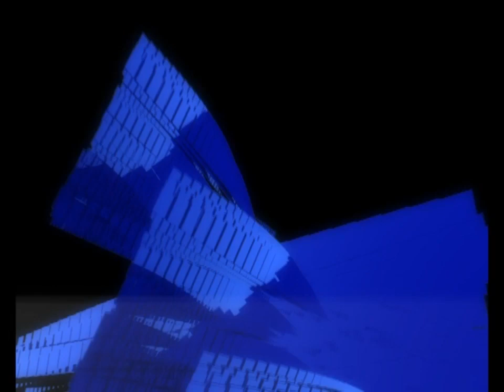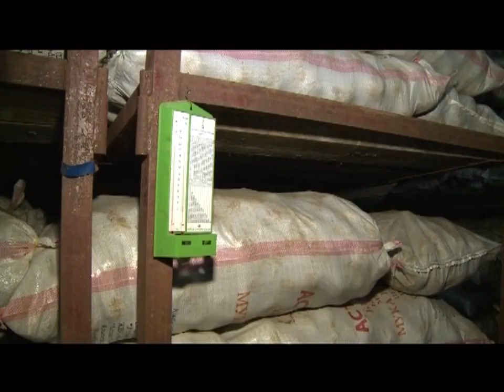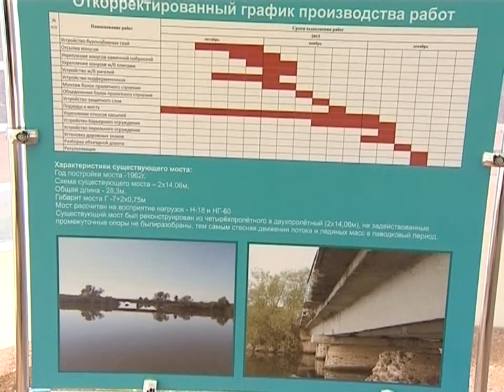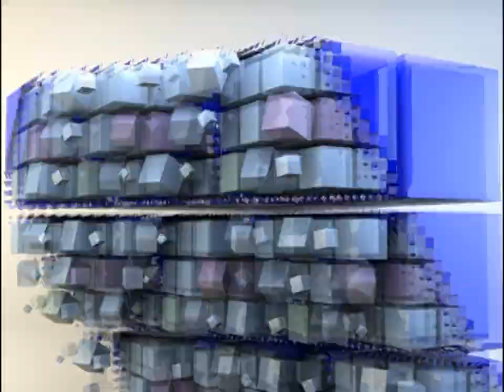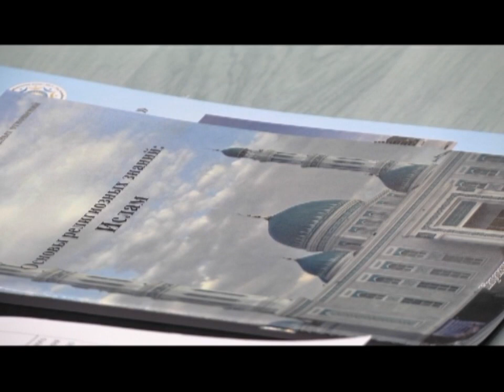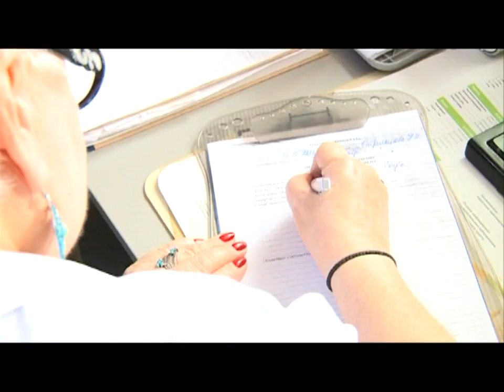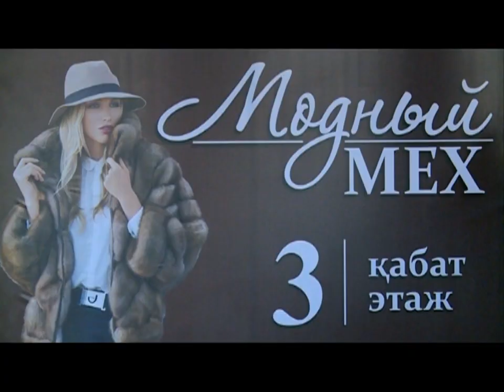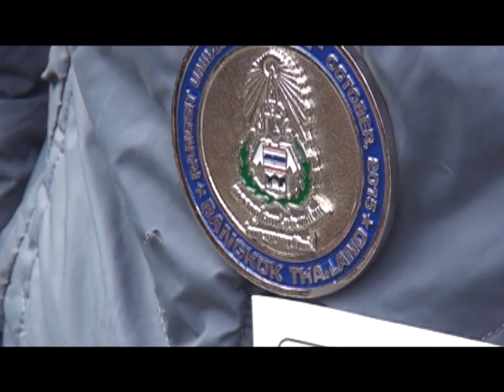15/10/2015 - Новости канала Первый Карагандинский